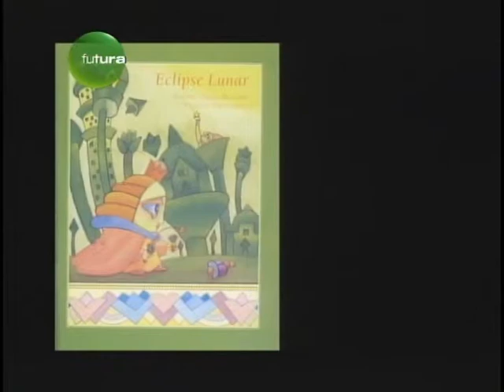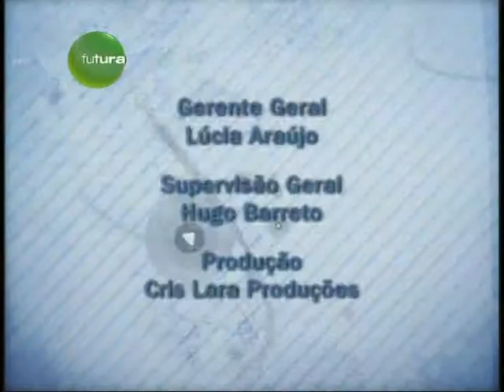O Imaginário Gráfico de Rui de Oliveira